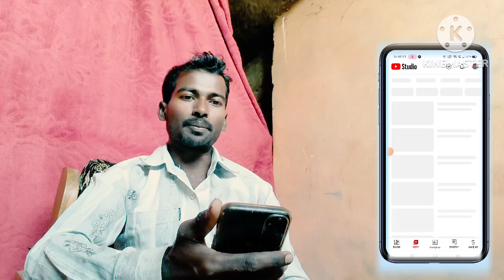Short Video Viral Keise Kare| how to viral short video on youtube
youtube shorts video viral kare

Angadverma Bahraich Uttar Pradesh India se